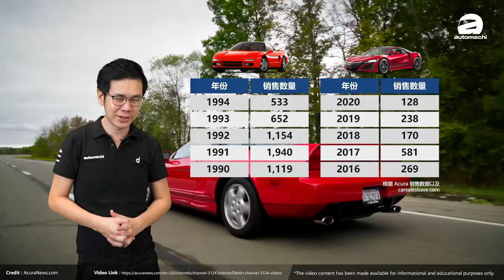Honda NSX ，它是第一辆日本“超跑”！（汽车咖啡馆）｜automachi.com 马来西亚试车频道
说到日本第一款超跑，你会想到什么车呢？NSX 应该马上从你的脑海中闪现吧？这款车在一开始确实是 Honda 开发来挑战 法拉利的车型，因此拥有东瀛法拉利的称号，而且这款车型在技术上面也拥有很多的突破，包括了首款采用全铝车身的跑车，因此在这款车诞生之后确实对于全世界的汽车业有着很深远的影响。

在2015年，Honda 也为 NSX 推出了二代目的车型，这个车型相比起第一代车型有着更为惊人的技术突破，包括了采用三电机的 SH-AWD 系统等等，而也因为是全球头一批采用混合动力技术的超跑车型，因此这款车备受赞誉！今天的节目我们就来看看这个东瀛法拉利的故事吧！